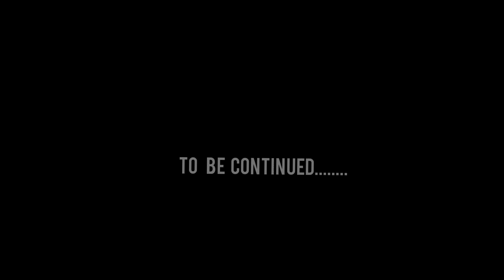Tenant wahala episode 1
see what our landlord has done to us